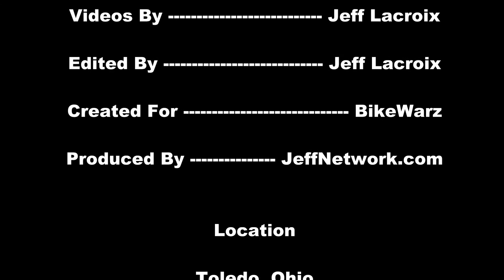2013 Harley Davidson FXDWG Wide Glide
Footage from the 2013 Toledo Auto Show